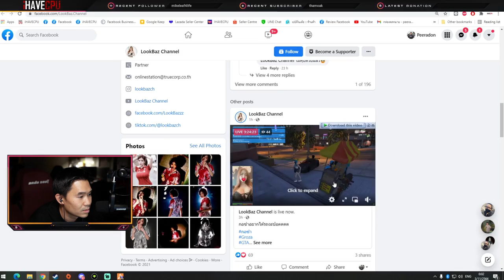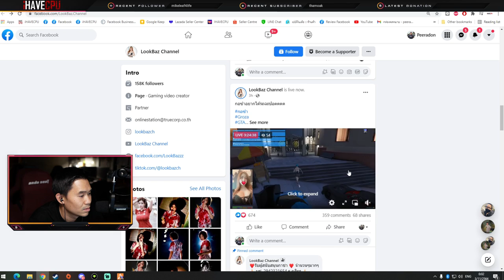เมื่อพี่เปาแอบส่องดู กอซ่า ถึงกับอึ่ง ตาแดงก่ำ🔴| Familie-City |195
ช่องทางไลฟ์สตรีม